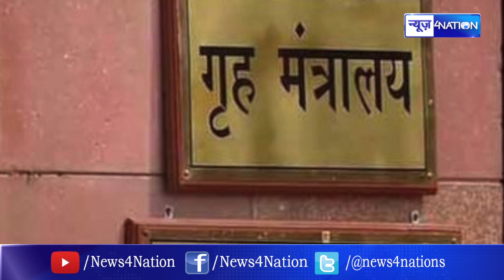छिन गई Mangal pandey समेत इन नेताओं की Security, गृह मंत्रालय ने लिया फैसला